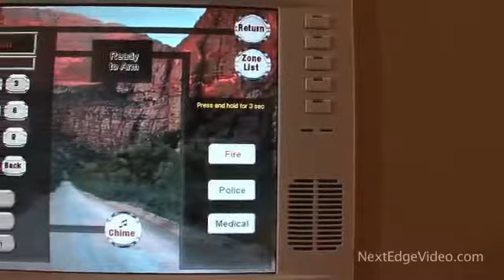12 МИЛЛИОНОВ ДОЛЛАРОВ, ЭЛИТНЫй ДОМ, АРИЗОНА, ОСОБНЯК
◤THE CULTURE OF FASHION AND GOOD SOUND.